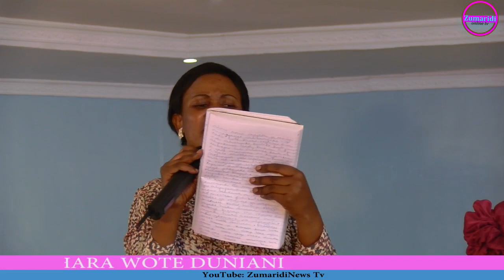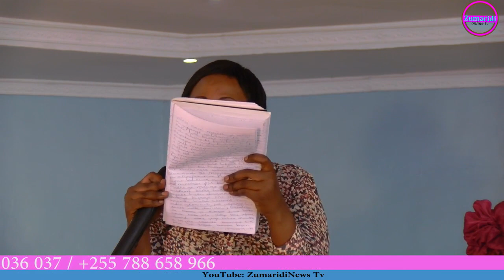Mfalme Zumaridi - Ndiye Mafanikio ya Wafanya Biashara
04/08/2019 Wiki ya 11 ya Maombi ya Kufunua
KWA MAWASILIANO PIGA SIMU No: